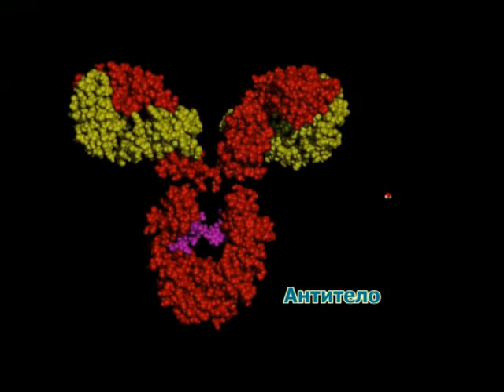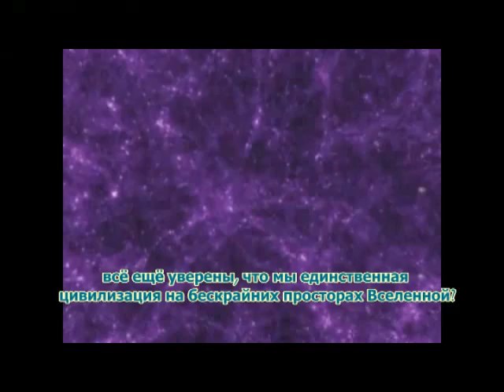от молекулы до Вселенной 2011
Компиляция масштабов и размеров от молекулы до Вселенских размеров под музыку Coldplay  "The Scientist".